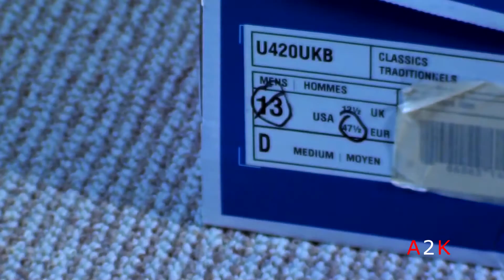New Balance U420 Classics 'Royal Blue' - Full Detail & On-Feet!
I picked these New Balance U420 Classics up last week and today I show them to you in full detail and of course on feet! Make sure you click that THUMBS UP if you liked this video!

I tried a little something different this time with the on feet part of the video, please let me know what you think of it! Please let me know what you guys think of the vid!